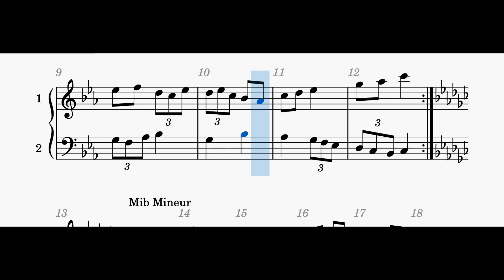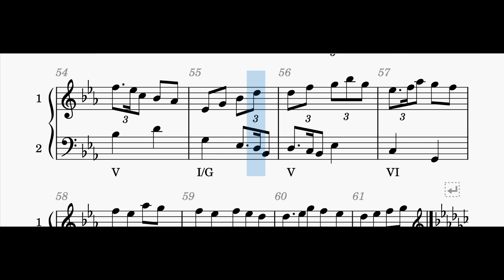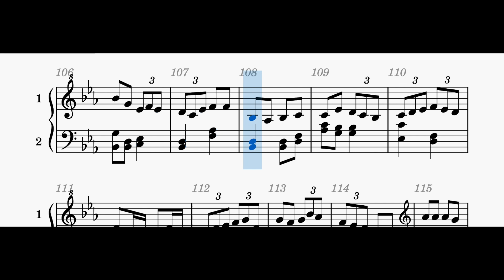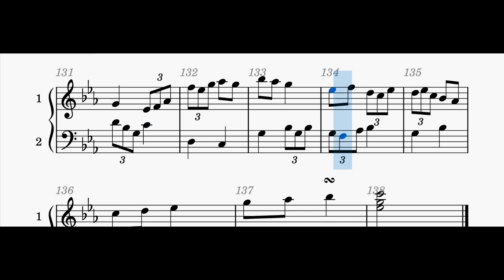20220327 MG Compo 327 3